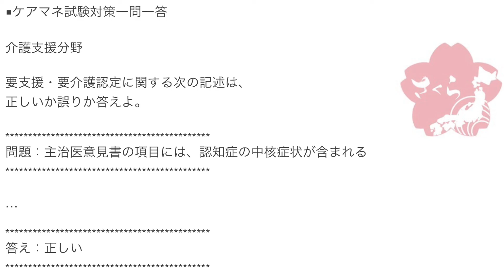2018年度ケアマネ一問一答：介護支援分野›要支援・要介護認定››主治医意見書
要支援・要介護認定に関する次の記述は、
正しいか誤りか答えよ。

問題：主治医意見書の項目には、認知症の中核症状が含まれる

主治医意見書は1枚の紙になります。

表と裏があり、中身は大きなカテゴリで見ると
5つに分かれています。

1:傷病に関する意見
2:特別な医療
3:心身の状態に関する意見
4:生活機能とサービスに関する意見
5:特記すべき事項

こうなっています。

心身の状態に関する意見というカテゴリに、
認知症の中核症状は含まれています。

ちなみに周辺症状も同様です。

J